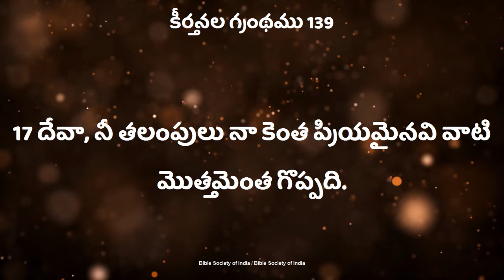Devudu nijamga mana patla pranalika kaligiunnara... Sister.Deepthi Garu